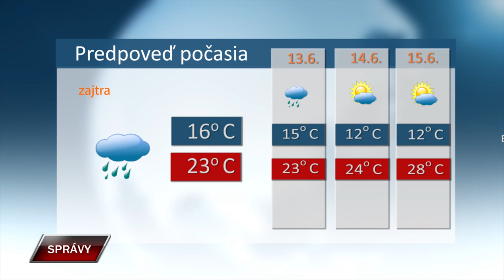Spravy 11 6 2024